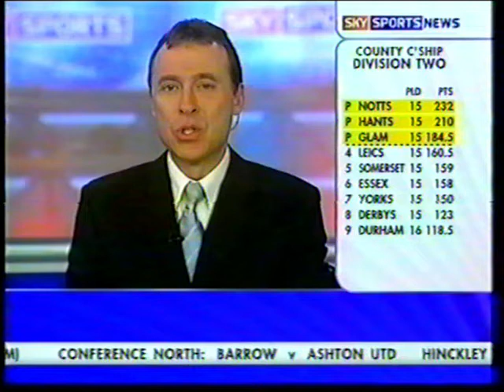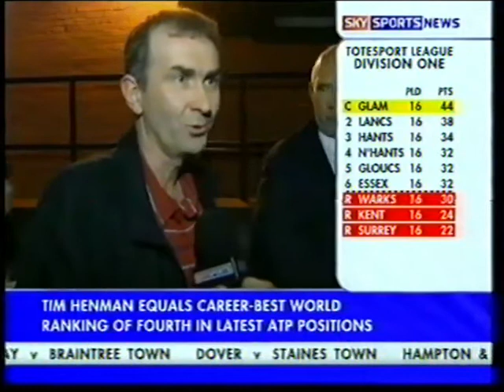Hearts EGM Aftermath Sky Sports 2004